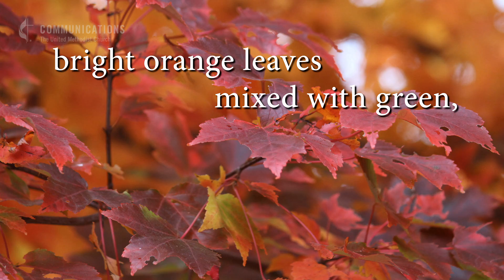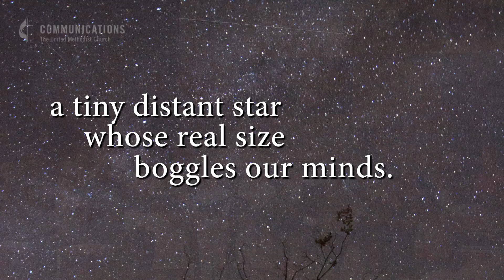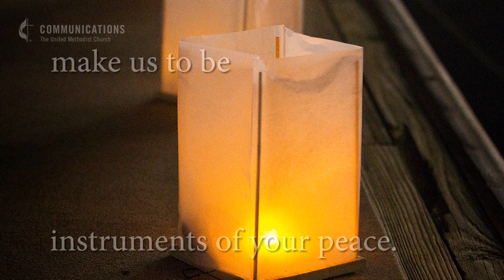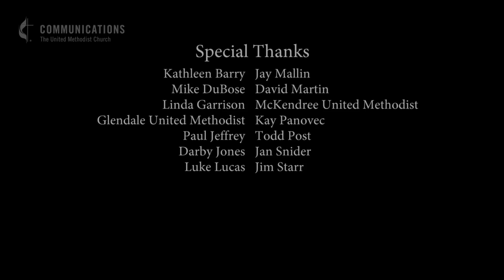Let Us Give Thanks: A Photo Prayer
While November marks a celebration of thanksgiving in the U.S., finding time to thank God is part of our daily discipline as United Methodists. This photo meditation offers individuals, families, and congregations a moment to recognize the blessings our Creator bestows upon us and to thank God for all those generous gifts. It features a prayer of gratitude, written by the Rev. Linda McDermott and found on the website of First United Methodist Church of Fort Worth, Texas

The images were taken by photographers from various United Methodist agencies and conferences, and you are encouraged to share or download this video to use in Sunday school classes, before or during worship, or in your home. Learn more about how United Methodists live out their faith

This video was produced by United Methodist Communications in Nashville, TN.